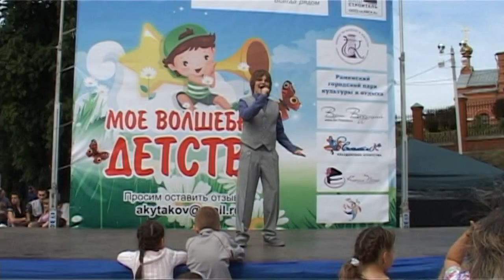РАМЕНСКОЕ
27 мая 2012 года площадь Победы  г.Раменское
праздник МОЁ ВОЛШЕБНОЕ ДЕТСТВО
автор ролика:
BELENKUR
(Яскевич А.Ф.)
2012год